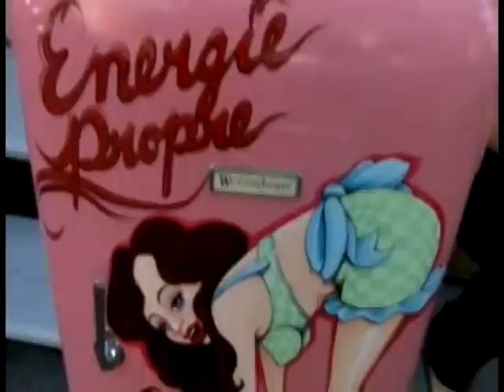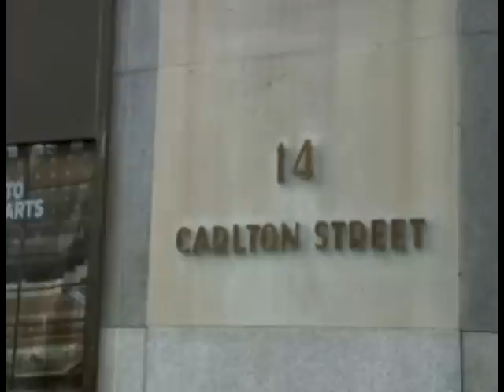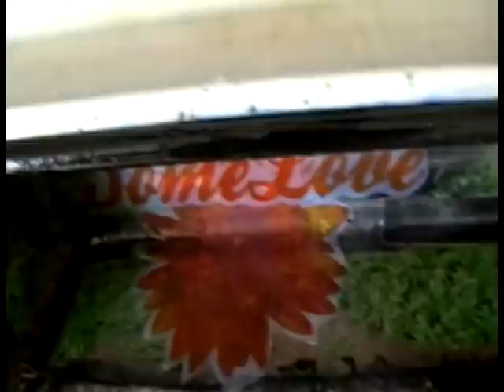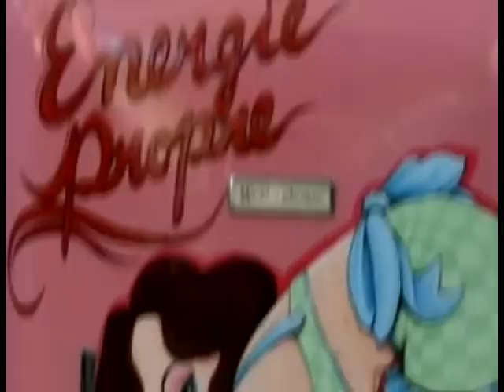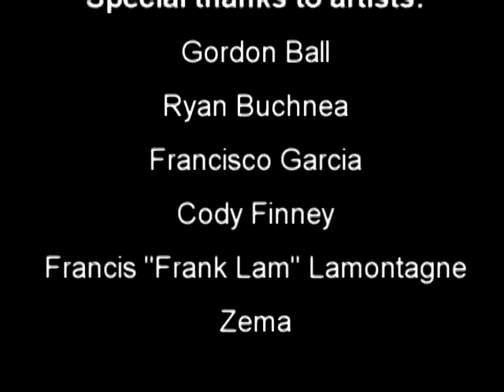Trash to Art doc "Straight from the Fridge" - old fridge doors transformed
Toronto Hydro asked 6 artists to take a vintage fridge doors and turn them into works of art.  The objective is to encourage people to retire and recycle old energy-sucking fridges.